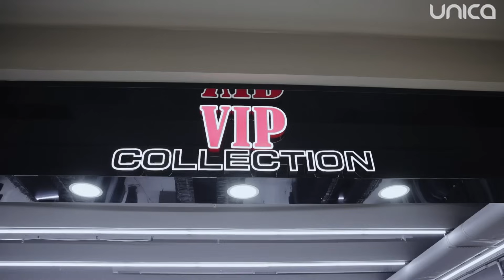stilunic–Rusalina Rusu și Andei Porubin:”Acesta a fost cea mai bună, și mai stresantă prezentare!”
În lună dragostei am invitat doi buni prieteni, colegi de breaslă, oameni care se citesc din priviri - Rusalina Rusu și Andei Porubin. Se știu “de un secol”, după cum afirmă chiar ei, însă la așa format de emisiune sunt pentru prima dată.
Le-am testat prietenia, am afla ce îi leagă și desigur le-am îmbrăcat așa cum nu au mai fost!